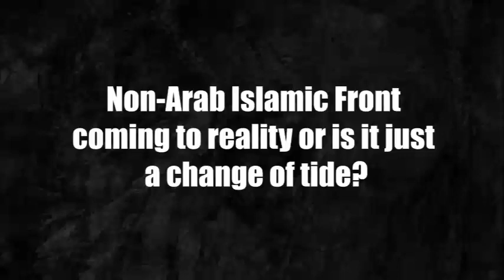Non-Arab Islamic Front coming to reality or is it just a change of tide?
By: Tarek Fatah, New Delhi Times Exclusive

For much of the last century, the Kingdom of Saudi Arabia has been a country steeped in Islamic orthodoxy and a stifling dictatorship that was ruled under the thumb of the religious police ’mutawwa’ to enforce their Wahabbi version of Islam. After the oil boom of the 1970s, Saudi Arabia became home to the main funders of radical Islamic extremism.

However, ever since Crown Prince Muhammad Bin Salman took the reigns of power in the Kingdom, the country has taken a dramatic turn towards gender equality and an emphasis on normalizing relations with Israel and has joined UAE in opening society for tourism and diversification of the economy.

UAE also opening an embassy in Israel can act as a catalyst to solving the Israel- Palestine Conflict. While the social climate of Saudi Arabia and UAE improved dramatically, Turkey, is creating trouble for its neighbors and the World.

Turkish Islamists are also desperately trying to erase all memory of Ata Turk and take Turkey back to the darkness of theocracy and medievalism. Turkey has joined hands with Qatar via Iran and in east with Malaysia. On the other hand, Pakistanis who deny their Indian ancestry are eager to join Turkey as its servants and slaves under Erdogan’s Caliphate.

Contrary to what Turkey is doing both Saudi Arabia and the UAE have built closer relations with India moving away from their role as funders of a tottering Pakistan.

New Delhi Times’ host Tarek Fatah cautions on how he sees the future as gone are the days when even Gandhi ji erred in backing the ‘Khalifat Movement’ among India’s Muslims.